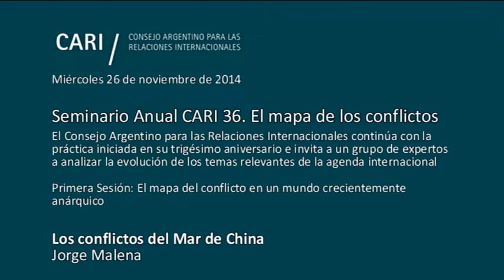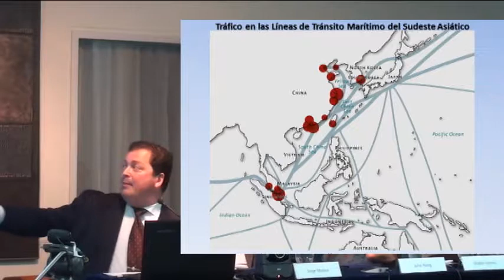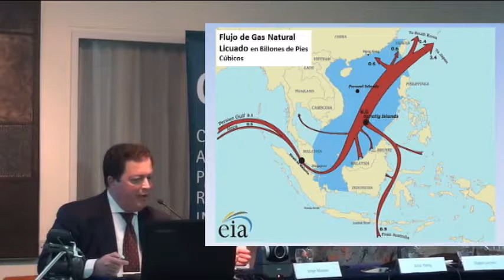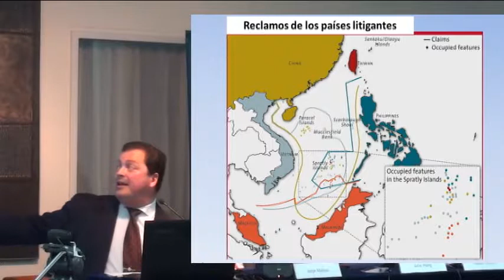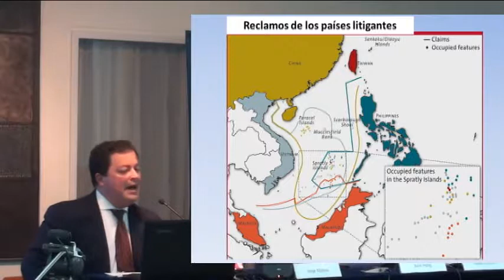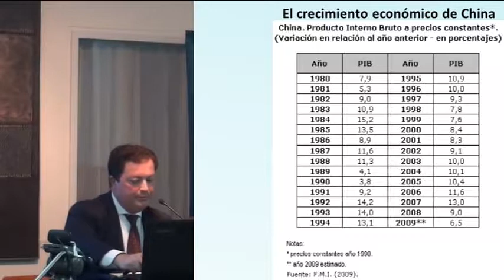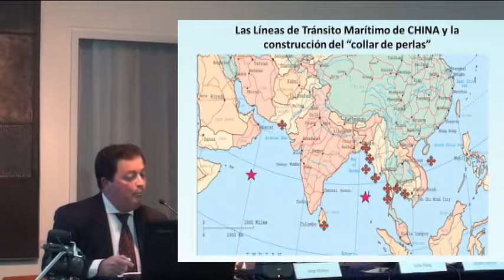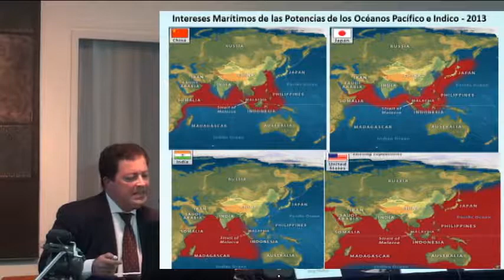Los conflictos del Mar de China - Malena - PARTE 5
Miércoles 26 y jueves 27 de noviembre
Seminario Anual CARI 36. El mapa de los conflictos
El Consejo Argentino para las Relaciones Internacionales continúa con la práctica iniciada en su trigésimo aniversario e invita a un grupo de expertos a analizar la evolución de los temas relevantes de la agenda internacional

Primera Sesión: El mapa del conflicto en un mundo crecientemente anárquico

El mapa general de los conflictos
Julio A. Hang

Sudamérica: ¿Una región de baja densidad de conflictos relevantes?
Félix Peña

Ucrania, sus vecinos y la OTAN
Marcelo Montes

México y Centroamérica. Narcotráfico y crimen organizado
Juan Belikow

África: Conflictos por recursos, religión y territorio
Gladys Lechini

Los conflictos del Mar de China
Jorge Malena